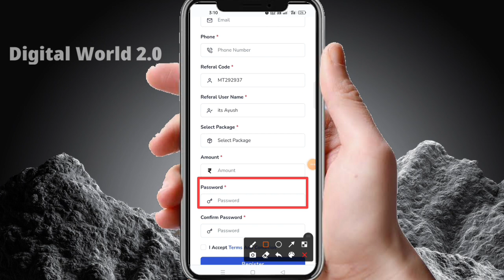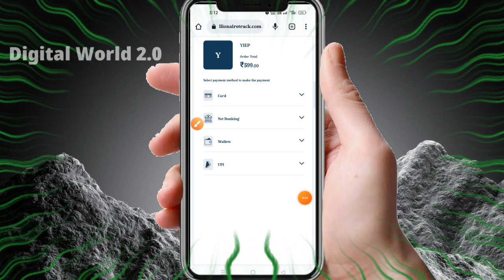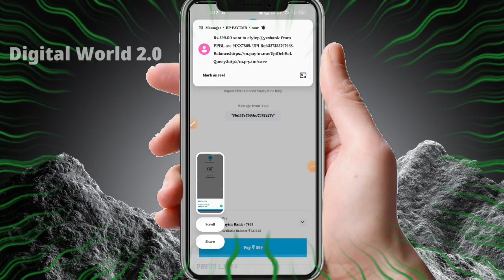🟡 Millionaire Track me account kaise banaye !! how to create account in millionaire track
video about -
                        Dosto es video me bataya gaya hai ki ( millionaire track me account kaise banaye ) to dosto aapko video ko end Tak dekhana hai agar video me kuch bhi accha lagta ho to video ko like 👍 kar dena aur sath me channel ko bhi subscribe kar dena 👍

1. Millionaire track me account kaise banaye

2. millionaire track me join kaise kare

3. millionaire track id kaise banaye

4. millionaire track me account kaise banaye free me

5. millionaire track me registration kaise kare

6. how to create account in millionaire track

7. how to joine millionaire track

8. how to start millionaire track

9. how to register millionaire track

10. how to buy millionaire track course

11. millionaire track se paise kaise kamaye

12. millionaire track kya hai

13. millionaire track

14. digital world 2.0